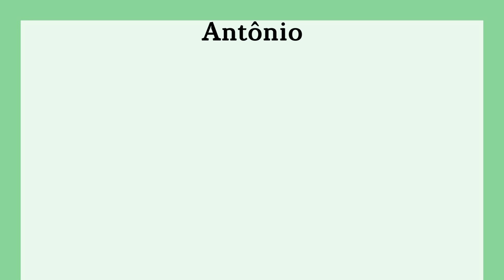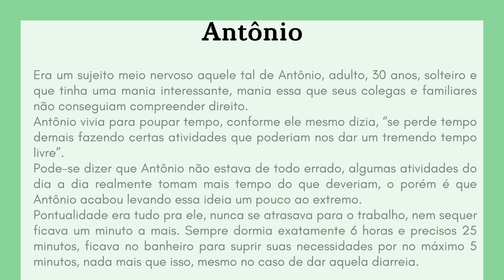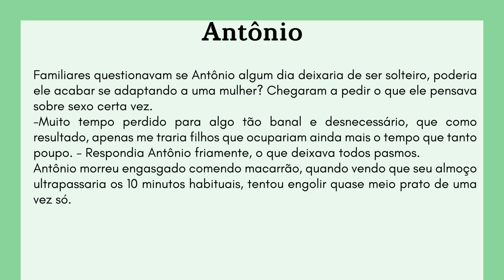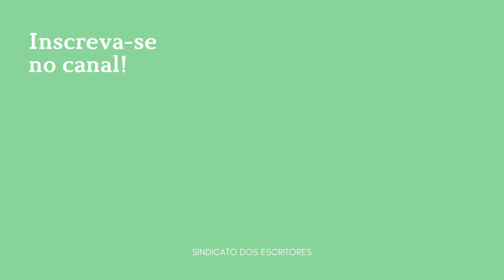Antônio (Othávio Wolff)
Antônio cronometra cada momento do seu dia, é preciso otimizar tudo, é preciso economizar tempo!

Mas o que é, ou pra que serve, economizar tempo? Neste episódio, Othávio Wolff compartilha o seu primeiríssimo conto que, embora escrito há alguns anos, fica cada vez mais atual nessa era do imediatismo onde até o lazer precisa ser produtivo.

Ao ouvir esse conto, você vai deixar de economizar dez minutos e trinta segundos, mas talvez você ganhe algo muito mais importante e que te faça economizar todo o tempo do mundo.

A arte da capa é de Salvador Dali.

Entre no nosso servidor do discord para trocar ideias e feedback com outros escritores!